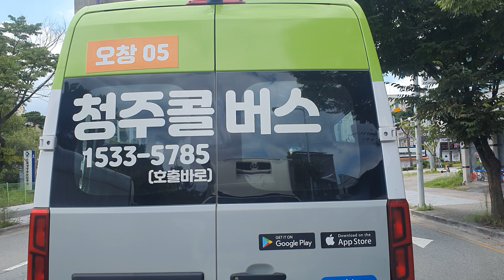2024년 8월 1일(4)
2024년 4월 1톤트럭 냉장 냉동 탑차 봉고3 포터2 트러커 트럭드라이브 고속도로 출근길 퇴근길 브이로그 vlog 주행영상 주간운전 야간운전 새벽운전 제주도 흑돼지 제주흑돼지 제주도돼지 제주도한우 제주도한라마 제주도말고기 정육점 등에 도매 소매 납품 유통하는 제주아재 제주촌놈 제주삼촌 제주삼춘 제주아저씨 제주도아재 해병대825기 해병825기 장도영이랑 신나게 달려요 해병 해병대 해병전우회 해병대전우회 rokmc 해병825 제주오겹살 제주목살 흑돼지목살 흑돼지오겹살 흑돼지맛집 제주흑돼지맛집 갈마동맛집 갈마동찌개맛집 갈마동삼겹살맛집 갈마동정육점,
cctv 블랙박스 주행영상 운전영상

제주흑돼지 구매문의 제주아재 장도영
해병대 854기 941기 942기 943기 944기 945기 946기 987기 984기 949기  후배님들 감사합니다

특전사 세진형님 감사합니다

서울아재 대전아재 하남아재 부여아재 하남아재 제주한량 화이팅